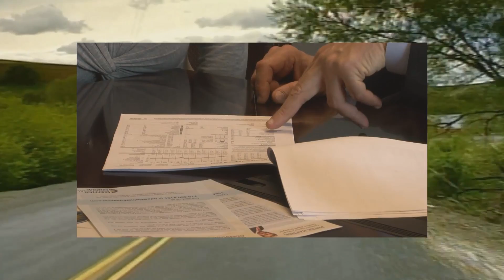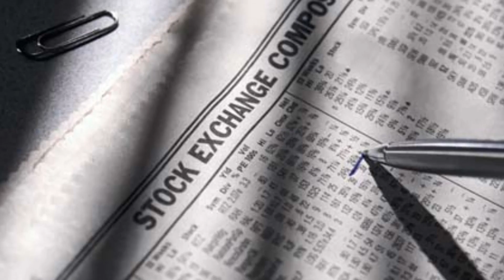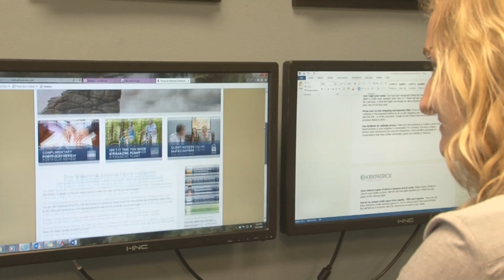HAFNER CUT 6 SHORT MP4 HD2